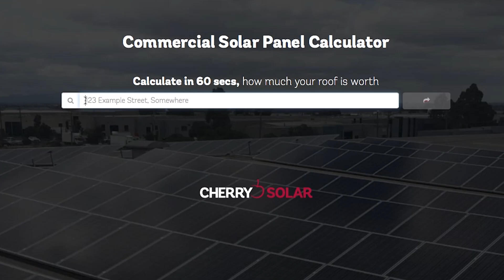Commercial Solar Calculator | Cherry Energy Solutions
Did you know that the roof of your commercial building could be an untapped source of value? By installing rooftop solar, you can dramatically reduce your commercial energy bills. The question is, by how much? Use our commercial solar panel calculator to find out.

How does the solar calculator work?

Cherry Energy has developed this simple tool to generate at-a-glance insights into your individual rooftop’s potential to generate energy through solar panels.

Just enter the address of your building, then use the simple tool to trace the outline of your roof on the satellite view map. You’ll be provided with an estimate of how much power you can generate by installing a rooftop solar system.

It takes no more than 60 seconds of your time, and will change the way you think about your roof. From there you can choose to get a quote on the system or request a call back to speak to one of our helpful team.

What determines my roof’s solar capacity?

Factors such as the size, structure and location of your roof will influence the amount of power you can generate by investing in rooftop solar. The amount of solar energy captured depends on the number of solar panels your roof can host and the amount of direct sunlight the panels get. This is determined by roof size, as well as slope angle/s and any obstructions such as chimneys.

The quality of your solar panels will also be a deciding factor, which is why Cherry only uses the highest quality, commercial grade panels.

How will solar create value?

There are so many good reasons to upgrade to solar, and saving money on commercial power bills is high on the list.

Electricity prices in Australia have more than doubled in the last 10 years, making them among the world’s highest. The rise and increasing volatility of energy prices mean that installing a solar energy system is an invaluable future-proofing move for your business.

There are also additional benefits, such as avoiding peak demand charges, and government incentives in the form of various rebates, such as the VEEC and ESC schemes.

It’s never been easier for your business to start saving with solar - try our commercial solar power calculator now.